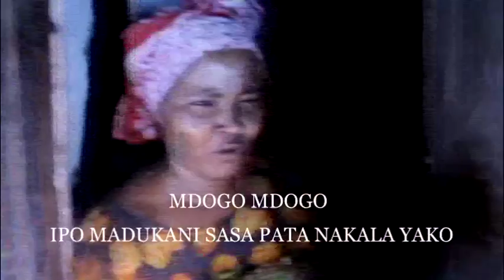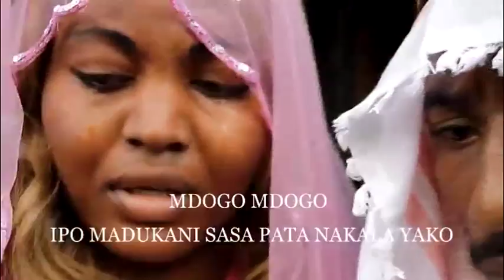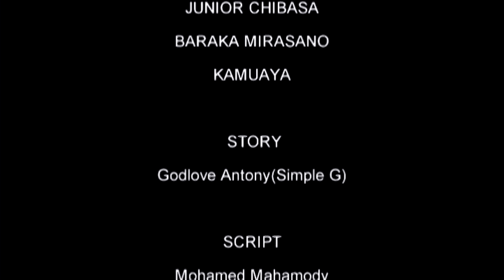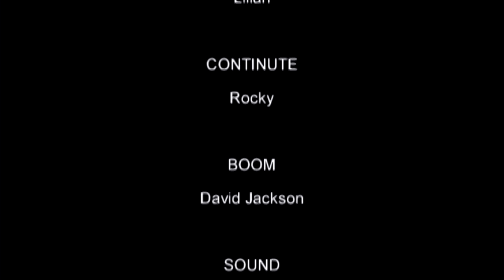Ananipwelepweta Part 1 - Riyama Ally, Slim Omar, Simple G (Official Bongo Movie)